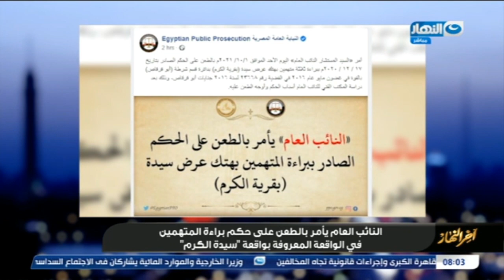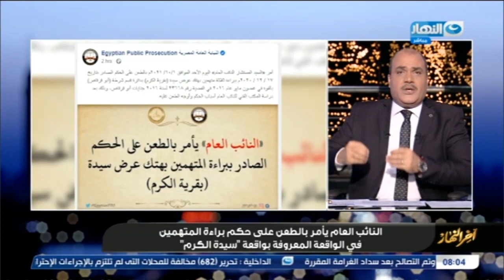الباز يكشف عن مفاجأة من النائب العام في الواقعة المعروفة ب سيدة الكرم